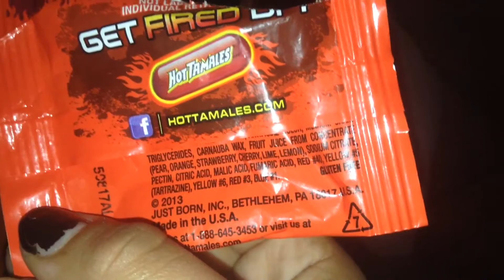Hot Tamales Challenge!!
Crazy Hot Tamales challenge where I put all of them in my mouth and burn my tongue!!!